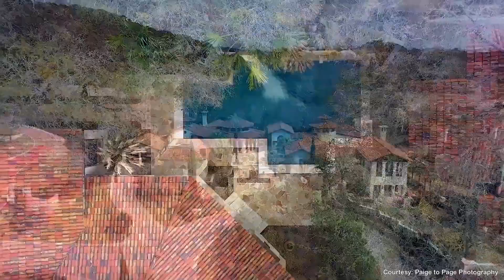This is what the inside of a nearly $7 million San Antonio mansion looks like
A palatial, Mediterranean-style estate is for sale in San Antonio and you can take a peek inside.